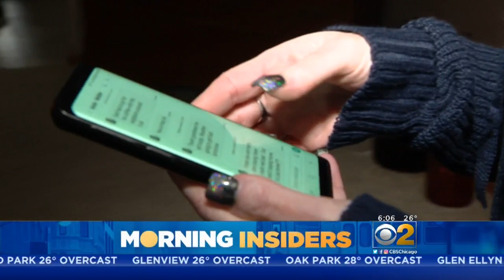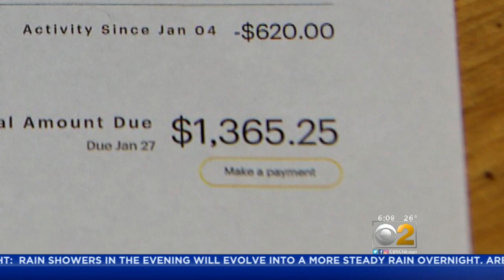Morning Insiders: Sprint Issues $1,900 Phone Bill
Sprint has agreed to drop the charges.